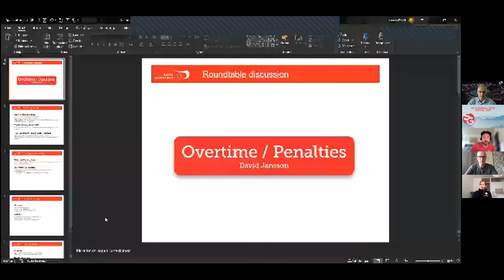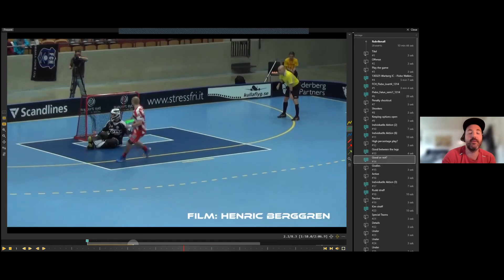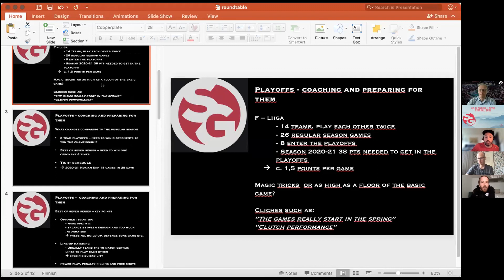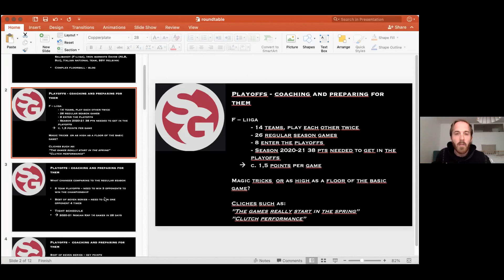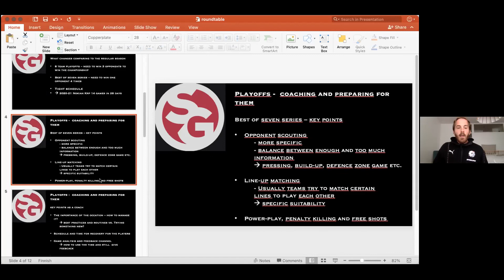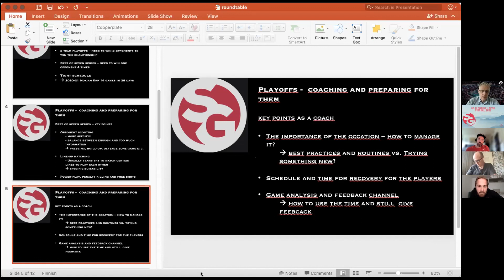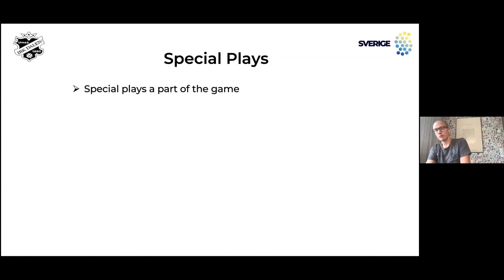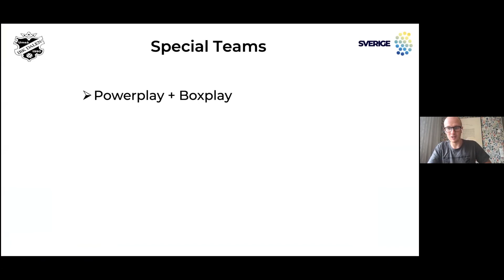The Floorball Round Table Mirror Of Minds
This is a NEW and EXCITING first of its kind event!

It was a groundbreaking event that featured extensive knowledge and unique opinions that were shared and discussed!

Do comment what you might want to be covered in the future event!